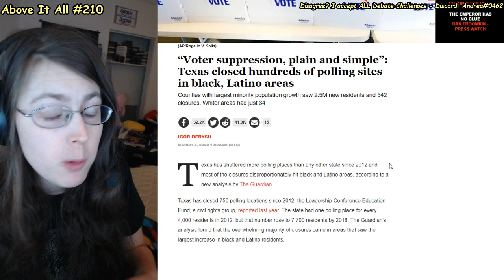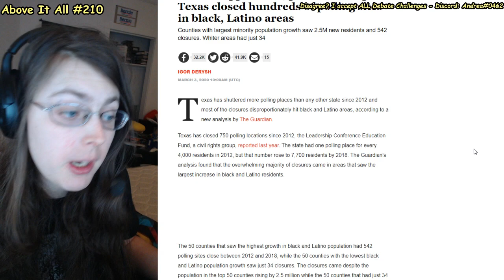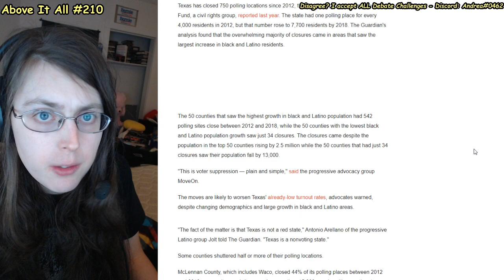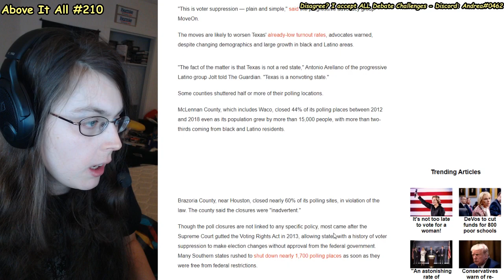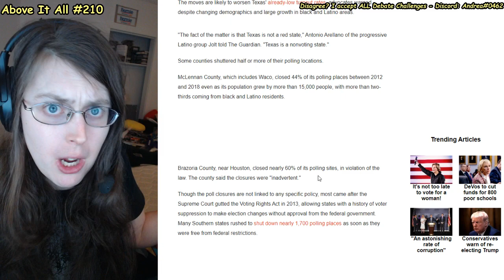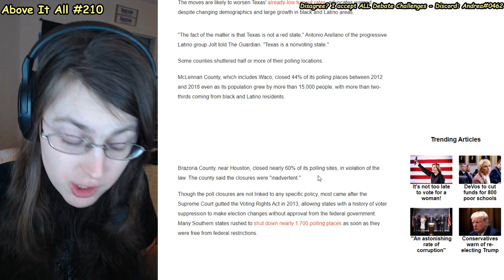Super Tuesday: Texas Voter Suppression Closing Polling Places By ~50% | Above It All #210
Unreal but also VERY real! Be vigilant!